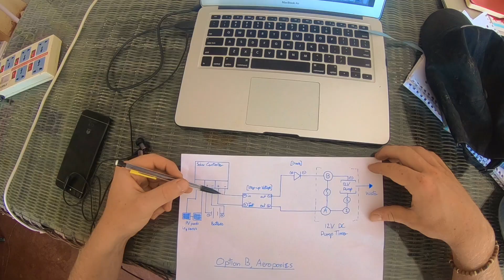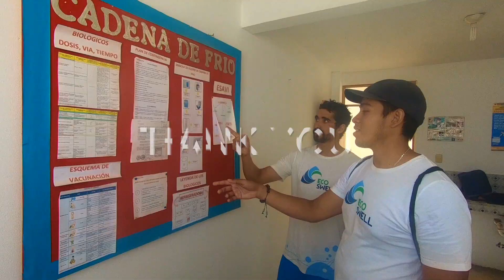EcoSwell Volunteer Internship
Check out what the EcoSwell experience is all about!

Joris Simaitis experience as an EcoSwell intern. Jul - Sep 2018

Reforestation, Renewables, Sanitation and Sustainable Development.